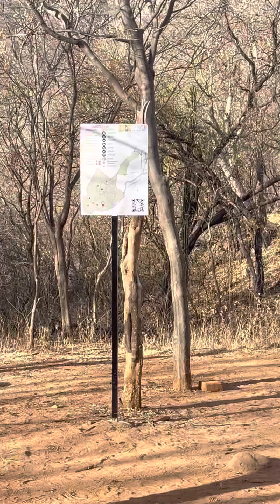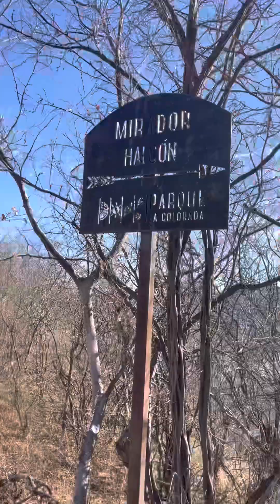Subimos el parque la colorada